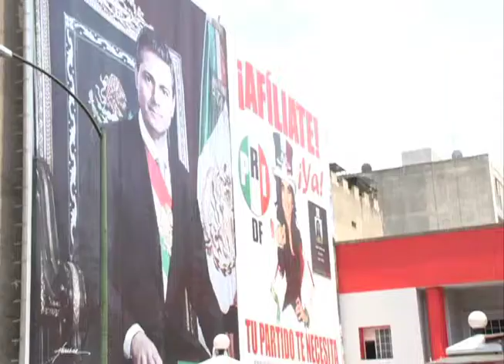TVC: Postura de la PGJDF ante el caso de prostitución del PRI